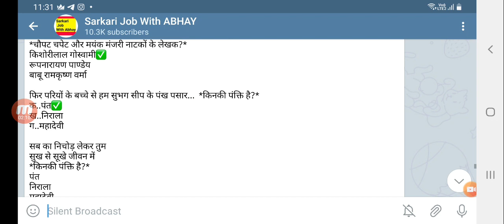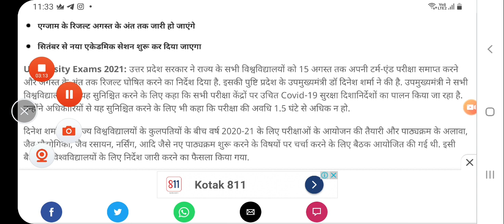College exam पास होगे